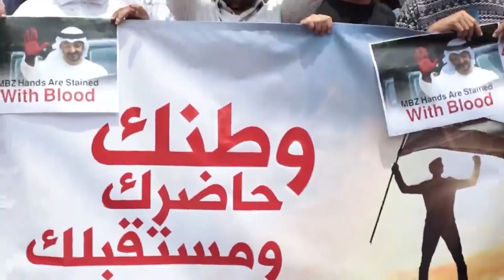تصعيد غير مسبوق للمطالبة برحيل الإمارات من اليمن ودعوات شعبية لمحاسبتها | تقرير: عبدالرقيب الأبارة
نظمت الجاليات اليمنية في عدد من العواصم العالمية مسيرات ووقفات احتجاجية مطالبة بطرد الإمارات من اليمن، وسحب مشروعية تواجدها، وإنهاء دورها في جنوب اليمن.
ورفع المحتجون شعارات تندد بجرائم الإمارات في اليمن، وتطالب بمحاسبتها في دعم الانقلاب المسلح وتقسيم البلد، واستهداف الجيش الوطني...